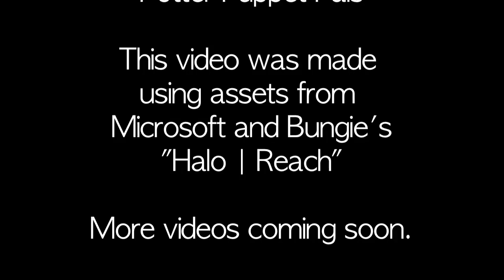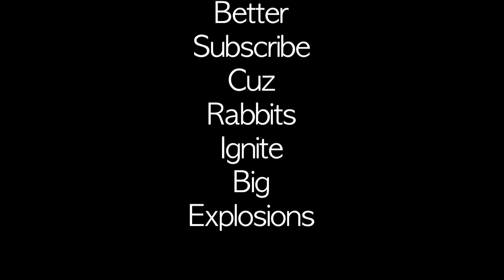The Milk Carton: Adventures in Reach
When Saber~Cow waits for Garry's Mod on the mac and works on their new series they decide to make a random collage of junk

Features Sounds from TEAM FORTRESS 2 and Potter Puppet Pals.